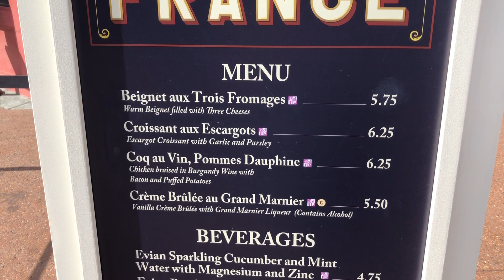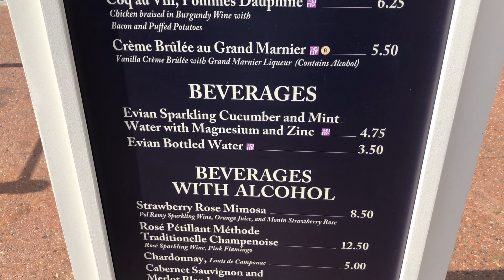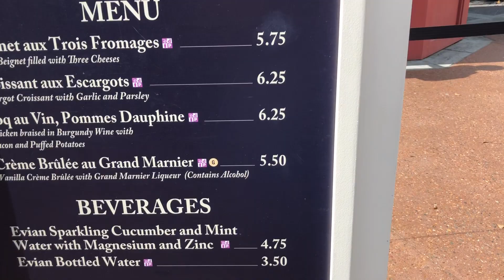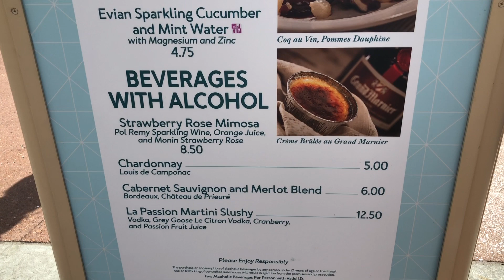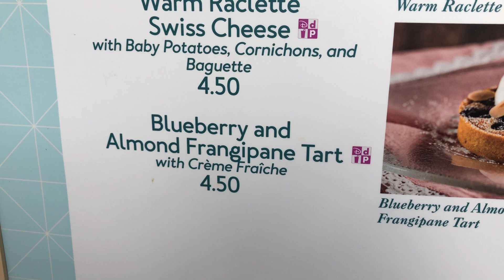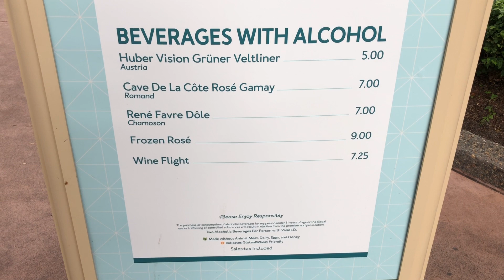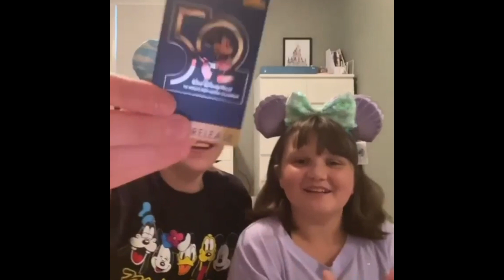Epcot Food and Wine Festival 2021 / The Alps Warm Raclette Swiss cheese / France Beignet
Are you ready for some mouthwatering, delicious food from the one and only 2021 Epcot International Food and Wine Festival.  Our first stop was France.  We had to stop and see if there was anything special on the menu by Chef Remy from Ratatouille.  After all, he is from France.  We didn't see Remy but we did try some delicious food.  The first was the Beignet aux Trois Fromages, which is a warm beignet filled with three cheeses.  This is not your classic beignet dough from New Orleans.  The beignet tastes more like brioche in my opinion.  It is a savory dish, not a sweet one.  There is almost like a cheese gravy or béchamel sauce in the middle of the beignet.  It is absolutely delicious.  I did not go back up to ask what the spice is, but just want to give you all a heads up.  If you try it, let me know what you think?  Do you like the spice or not?

The other dish that we tried which was out of this world was the Coq au Vin, Pommes Dauphine from the France booth.    It is chicken braised in burgundy wine with bacon and puffed potatoes.  I loved mixing the potatoes in the burgundy wine sauce and taking a bite with all of the flavors.  I will likely get this dish again.  Have you all tried this dish?

Our next stop on this eating around the world tour was The Alps pop-up booth.  So, this booth is located right past Germany.  I went to Germany looking for this special dish, and almost had a panic attack when I read the menu and it wasn't there.  Do not fear, it was just one more booth down at The Alps.  I have been waiting and waiting for this booth to open and it opened early before the initially scheduled date.

Enjoy the beauty of the chef scraping off the melted Raclette Swiss cheese onto the bread and potatoes.  This is the Warm Raclette Swiss cheese with Baby Potatoes, Cornichons and Baguette.  They also have an option with ham.  I kept it simple and got the dish without the Ham which was $4.50 US dollars.  The cheese and potato combination with the baguette was delicious.  The cheese is mild and does not have a strong or bitter taste.  It is mild and delicious.

We did end up getting some other treats, but I forgot to video them.  I would put together a montage of the pictures we got during this time in a later video.  What types of food do you all want to see us try?  Let us know what your favorite foods are to try at Epcot International Food and Wine Festival this year?

We have great giveaways coming soon, but have to meet those subscribers before we do the giveaways.

Check out the baublebar Minnie Mouse ears video for instructions on how to participate in the 500 subscriber giveaway.  We will continue to do pop up spontaneous giveaways, but one at a time.  So, the next one will be at the 500 subscriber count.  Let's get there today :).

Enjoy this magical atmosphere of Disney.

Let's go on this adventure together.  We will be bringing lots of content from Disney directly to you all, including:  Harmonious, Enchantment, exclusive preview viewing of Ratatouille, Boo Bash and other 50th Anniversary events.

We are doing lots of giveaways so let's get up to the 500 subscriber mark and we will give away those Baublebar Minnie Mouse rhinestone and costume pearl ears straight from Magic Kingdom.  Once we give those ears away, we will announce the mystery Disney merchandise giveaway that will be for our 1000 subscribers.   All you have to do is follow the instructions in the Disney Baublebar video on my youtube channel: I Dream of Disney.  The link is

We can't wait to bring you all the most amazing Disney content.  Our Youtube channel, once again is called I Dream of Disney.  The link to the main page is

Thank you @csiszarfamily Kristi and Winnie for the amazing support video that you provided after winning the giveaway for the 50th Disney Anniversary Pin straight from Magic Kingdom. I have included the clip you provided for others to see. Check out their YouTube channel support disneyfamily. Their YouTube channel is: The Csiszar Family.